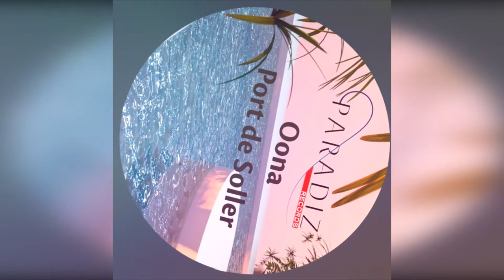Oona - Port de Soller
Oona is starting her adventure in the musical realms of Paradiz. 'Port de Soller' is an organic deep house with a mistic dub touch. Combining a soulful deep vocal with hypnotic percussions the melody blends genuinely with the daydreaming warm downtempo atmosphere. Join Paradiz !